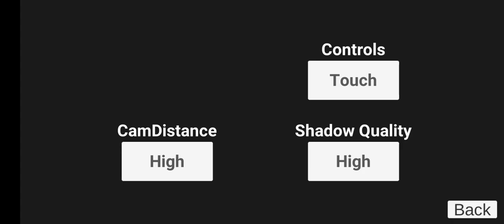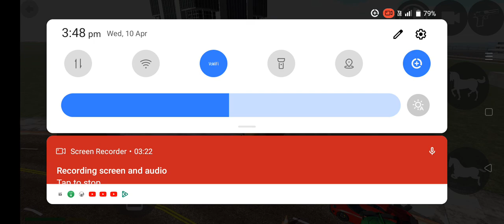Indian bike driving 3D Trick to make a flyling horse Gameplay #3